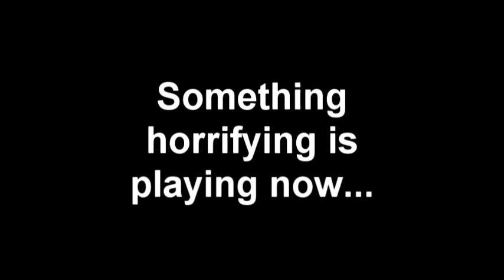Little Shop of Horrors Sneak Peak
Enjoy this "sneak peak" of Act One of Little Shop of Horrors performed by Rancho Verde High School students. Please come see the show--there is nothing like seeing it live! We will entertain you--April 27-29, May 4-7. Tickets are $5 presale and $7 at the door. 7PM showtime.